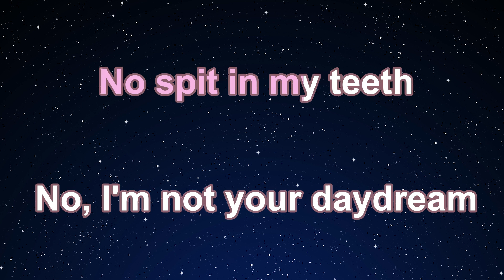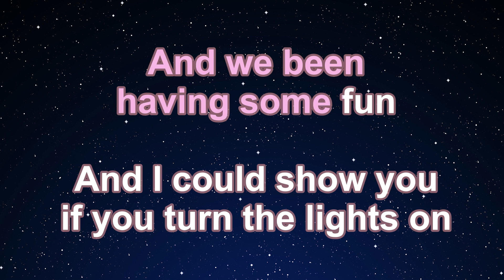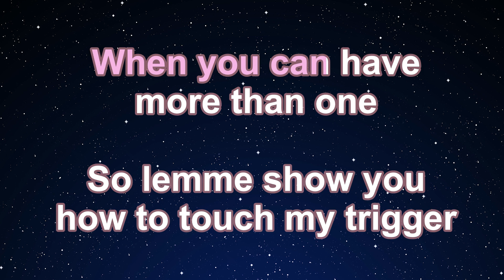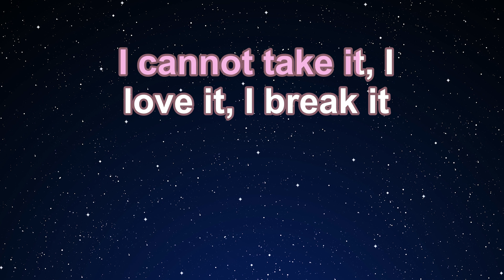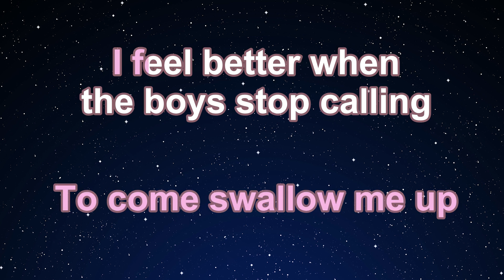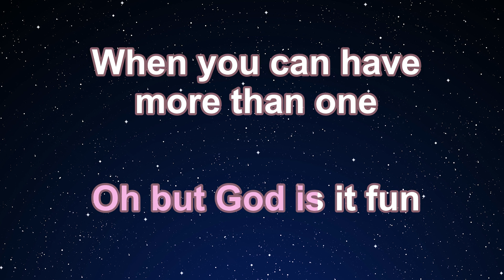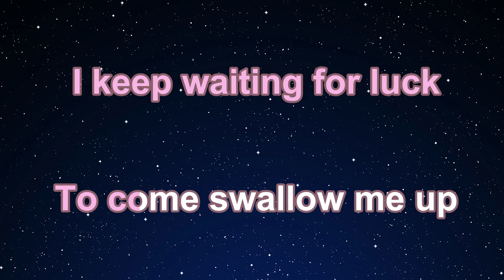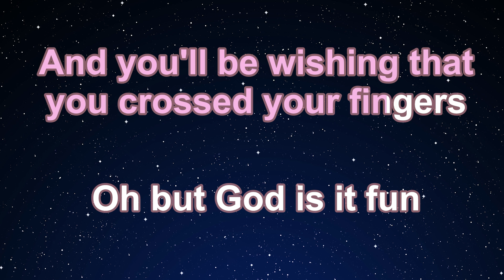Karaoke♬ Girl is a Gun - Halsey 【No Guide Melody】 Instrumental